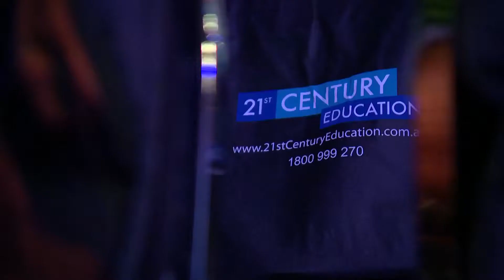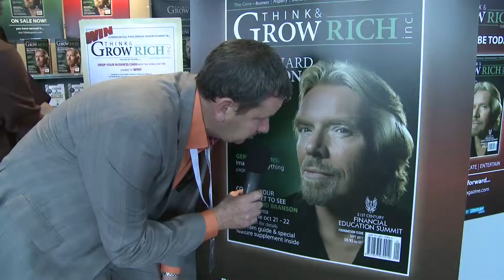21CTV - FES Highlights